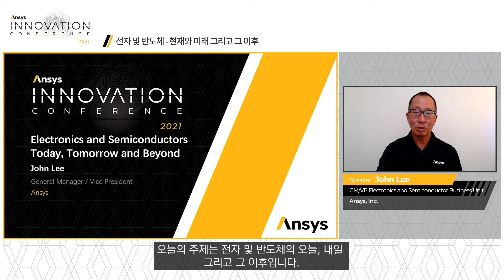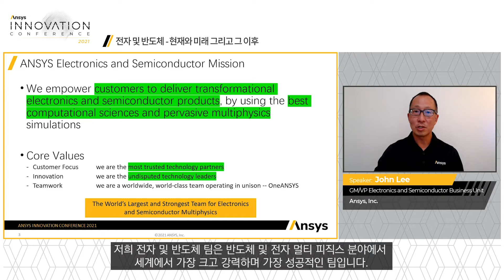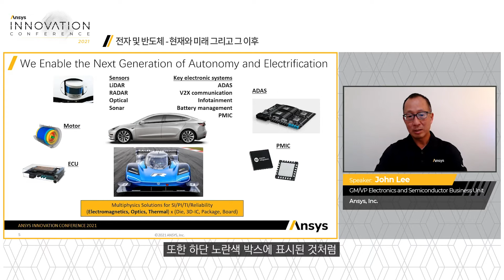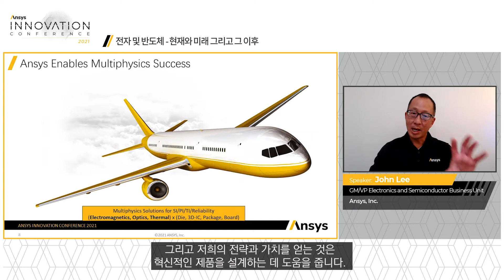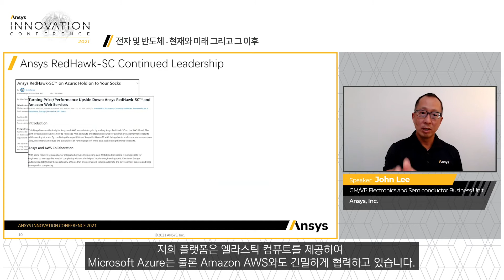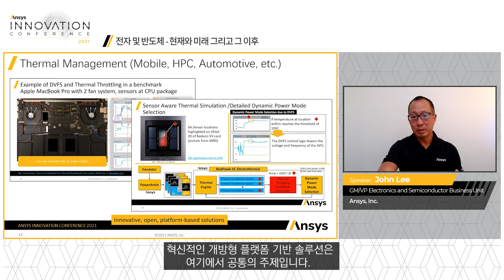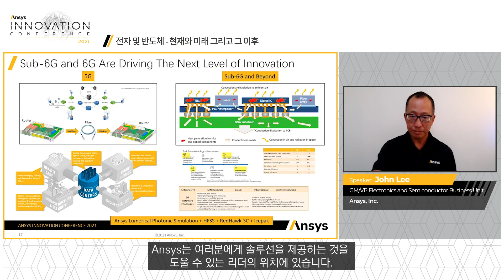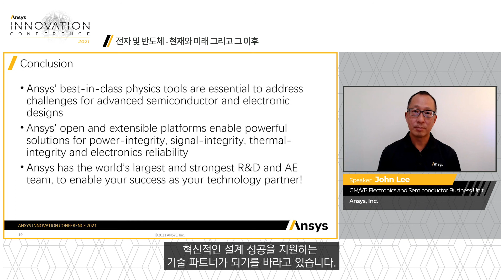[Ansys Innovation Conference 2021] 전자 및 반도체 - 현재와 미래 그리고 그 이후 - John Lee | Ansys, Inc.